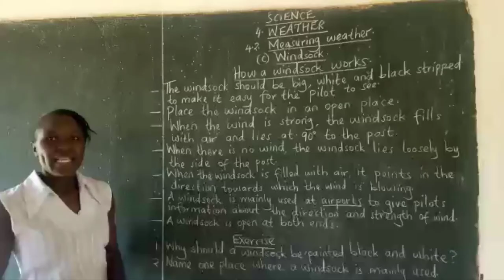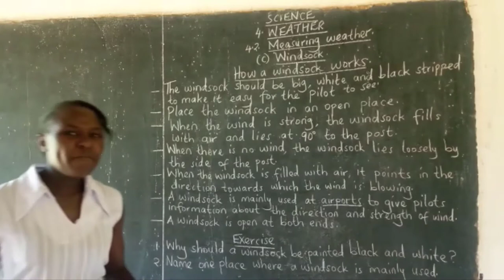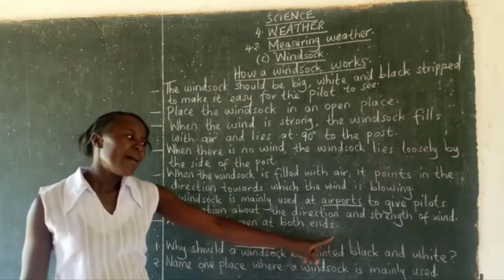How a windsock works